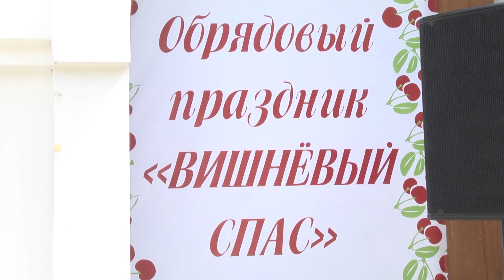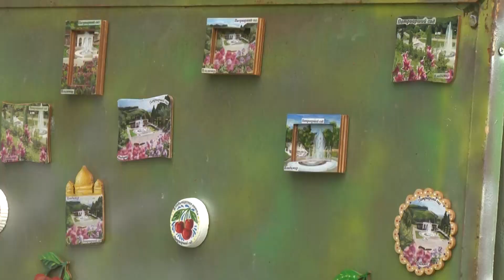Во Владимире отметили Вишнёвый Спас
Этот обрядовый праздник в нашем городе празднуют с 2013 года